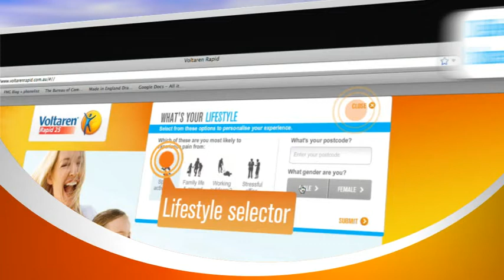Case Study. Voltaren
Using aggregated search data to uncover target audience insights